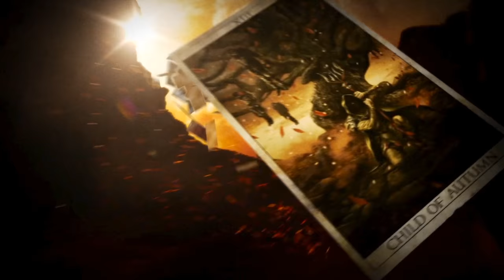KINGDOMS OF AMALUR [WQHD] #025 - Schloss Yolvan ★ Let's Play Kingdoms of Amalur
Action-Rollenspiel von Big Huge Games / EA (2012).

«LET'S PLAY KINGDOMS OF AMALUR: RECKONING»
Kommentiertes Gameplay von Gronkh (2014).